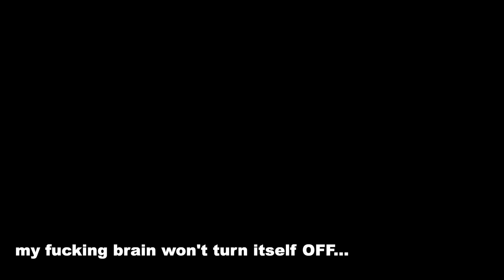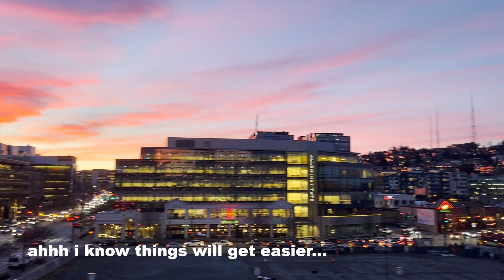can't stop thinking about what went wrong...